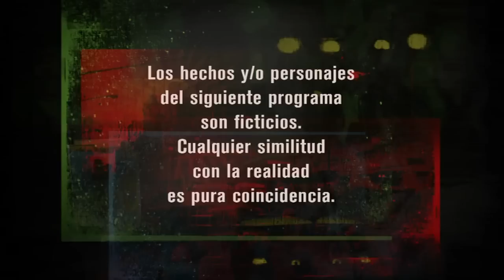El Puntero Capítulo 6 [HD]